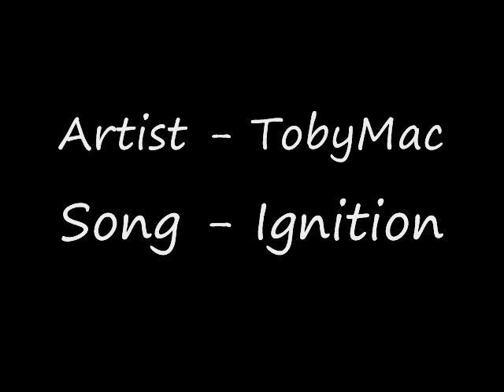Start the Battle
My 3rd AMV ^^
Song-Ignition
Artist-TobyMac

I tried my best to avoid the subtitles with this video and it REALLY shows.  Guess I'll have to put more effort into getting RAW vids lol.  Enjoy!!!

I would like to add that the song was brought to my attention thanks to an intro in one of Rubix89's vids so give him some hits ^^